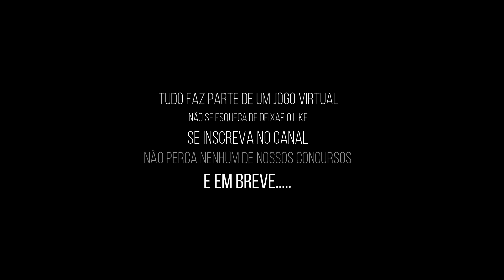Miss Earth Virtual 2022 - Final Walk to Ayana Lueji and Elementary Queens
Nosso link acima 🔝